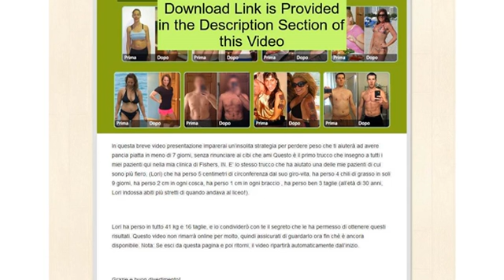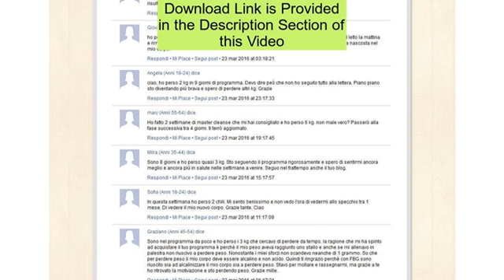Il Fattore Brucia Grasso : The Italian Version Of Fat Loss Factor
Anche tu vuoi questa TRASFORMAZIONE ?
Ho appena dato un occhiata al programma ed è fantastico Dr. charles. Ho iniziato a leggere il libro e non riesco a fermarmi. Finalmente alla mia età ho trovato un programma che mi sta dando speranza, credo di riuscire a perdere questa pancia flaccida grazie ai tuoi consigli. Ti terrò aggiornato.
Grazie! è passata una settimana e ho già perso 3,5 kg e ancora non ho iniziato a fare gli esercizi. Il programma è molto facile da seguire e mi piace perchè posso secegliere il percorso che voglio intraprendere in base ai miei obiettivi. Raccomando questo programma anche ai miei amici.
dopo una settimana il mio punto vita misura 2 cm in meno e riesco ad indossare un paio di pantaloni che non mi andavano più. .  . questo dopo 10 giorni, sono stupita. Grazie!
Ho cominciato a seguire il programma da 5 giorni e ho perso 1 cm nella vita. Mi sento più leggera e non ho più i morsi della fame. Non vedo l'ora di raggiungere i 54 kg, e grazie al fattore brucia grasso so che posso farcela.
 Mi sento meglio con me stessa. Non vedo l'ora di vedere come cambieranno le cose :
grazie tante per questo fantastico programma che mi ha fatto mettere il turbo alla mia perdita di peso. In 8 giorni ho perso circa 5 kg. provo un immenso senso di gratitudine verso di voi che avete creato questo programma. Grazie
Hey! Grazie, ho perso 2 chili e mezzo e mi sento molto meglio...sono più energetica e sono più focalizzata. Non vedo l'ora di vedere cosa succederà dopo.
Sono molto contenta di aver trovato FBG. Io sono sempre stata allergica a diversi cibi e ogni volta che compravo una dieta o un libro dimagrante mi trovavo spesso a non poterli seguire perchè i cibi che avrei dovuto mangiare mi procuravano allergie. invece nel tuo programma dr charles questi cibi non ci sono e sono contenta di poterlo seguire senza problemi. Ho già perso qualche kg e sono sicura che grazie al tuo supporto non li riprenderò